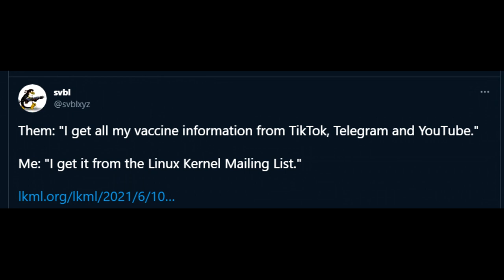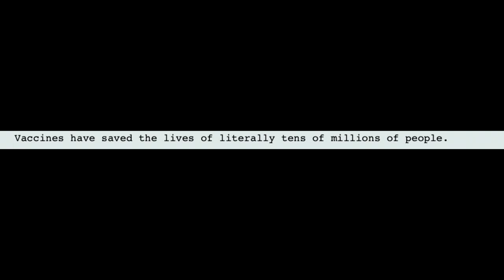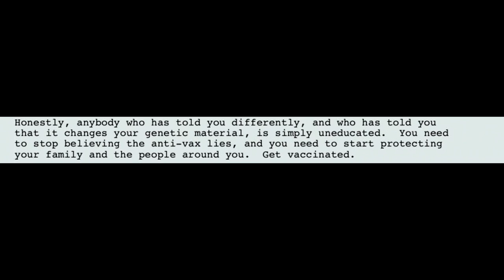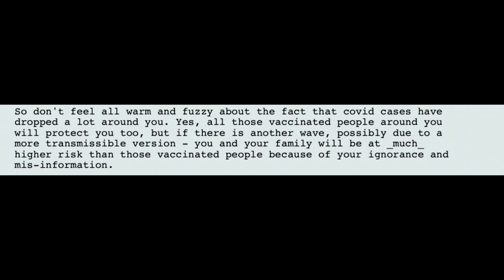Advice for an Anti-Vaxxer with Linus Torvalds....on a Linux Kernel Mailing List.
That was a wild ride to read.
Donators over £5 get their names in the credits of any future videos.

Get Vaccinated. Do it now.